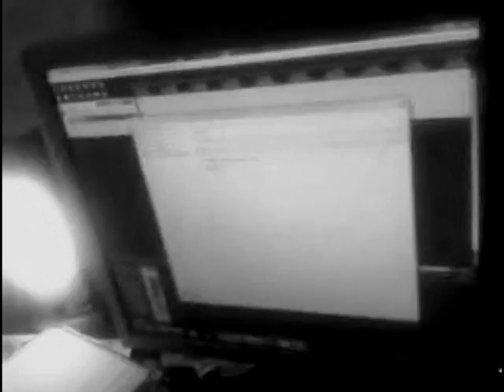КолИен Кёртис - The Sound Of Music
Клип про Костеньку